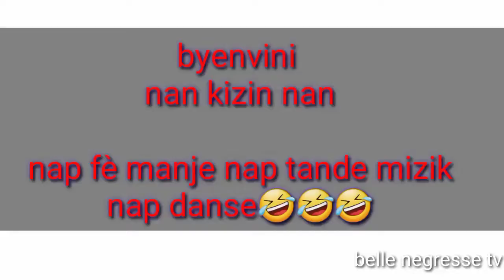YON WEEK END NAN LAVIM // LAKAY 🍲🥘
salut! Bienvenue sur Belle Negresse TV